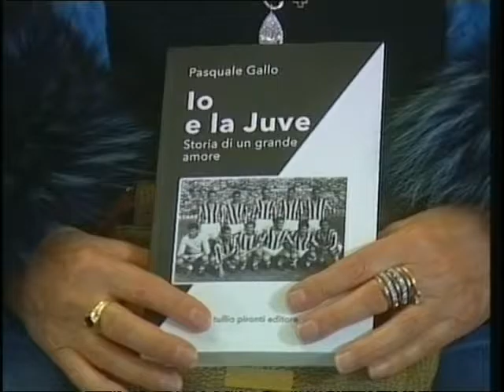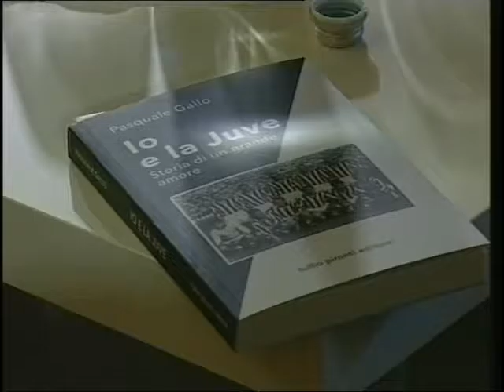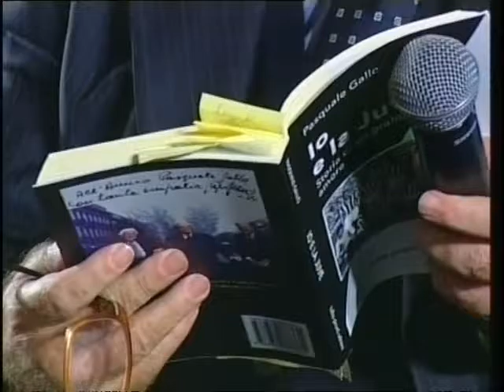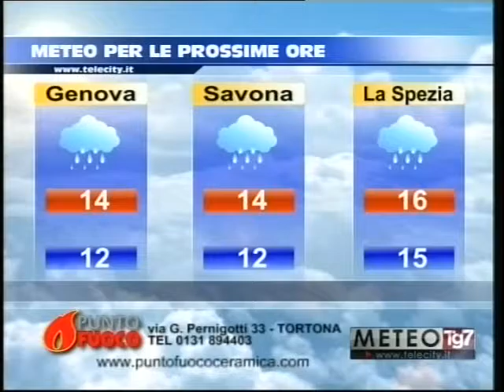TG AL 131016 H1230 B